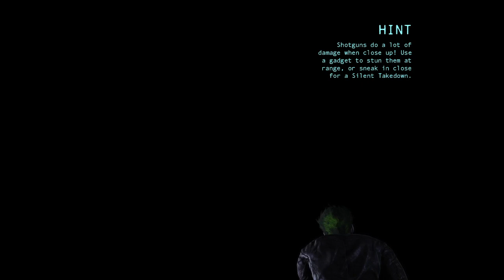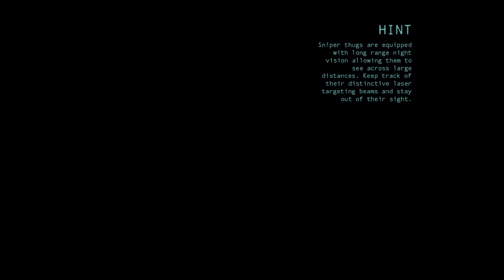Batmon: Original Arkhom. 2022/05/19